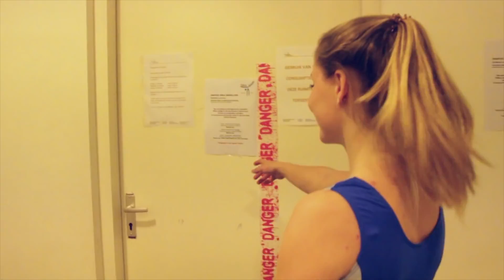Jana & Talisha turnen en vertellen over onze instuif | Typisch Turnen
Leuk dat je weer kijkt naar een nieuwe video! We hebben super veel vragen gekregen over onze instuif op 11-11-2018, een middag waar we samen kunnen turnen. Daarom beantwoorden we in deze video de meeste vragen én laten we zien hoe je onze hal kunt gebruiken.

De middag inschrijvingen gaan het snelst, schrijf je dus gauw in als je wil komen! check voor alle informatie!